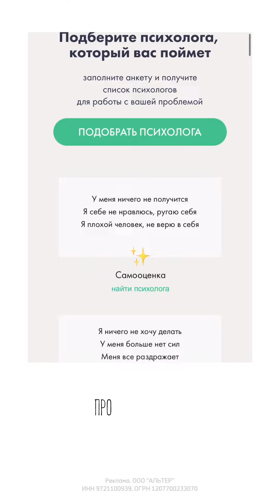Простой рецепт плетеных СДОБНЫХ БУЛОЧЕК с маком и грецким орехом | Мильфей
Сегодня приготовим невероятно вкусные сдобные булочки с маком и грецким орехом!

Доставка по всей России, купон бессрочный!
Пользуйтесь, вдохновляйтесь и творите с
выгодой ❤️

Необходимые ингредиенты (выход 6 шт.):

Дрожжевое тесто:

250 гр. пшеничной муки (белок 11-11.5%)
28 гр. белого сахара
5 гр. соли
15 гр. сухого молока
25 гр. мягкого сливочного масла 82.5%
5 гр. сухих дрожжей (или 3 гр. инстантных, или 10 гр. свежих спрессованных)
70 мл. молока 3.2%
70 мл. теплой воды

Начинка:

30 гр. семян мака
30 гр. белого сахара
200 мл. кипятка
90 мл. воды
60 гр. грецкого ореха
~30 гр. растопленного сливочного масла